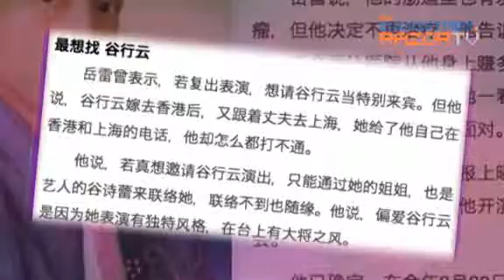Hey, I sang that song! (Gigi Gu Pt 1)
Gigi Gu (谷行云) first gained fame in Singapore for singing the hit song, The Snail and the Oriole Birds (蜗牛与黄鹂鸟) in the 1980s. Having left showbiz for almost 20 years, she is staging a solo charity concert here on October 23. RazorTV finds out what she has been up to.